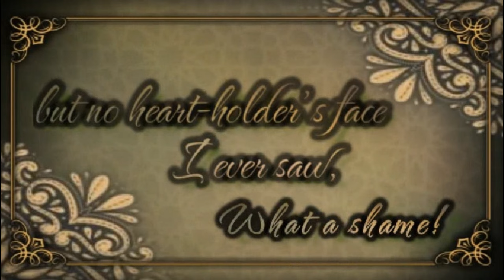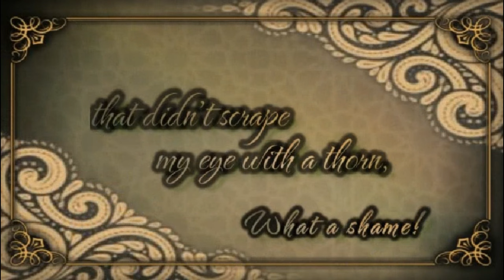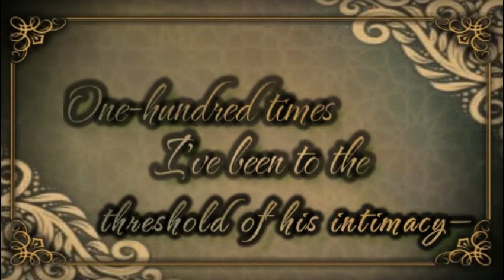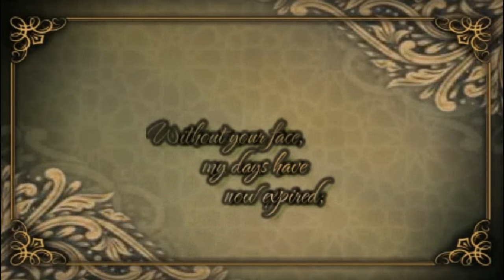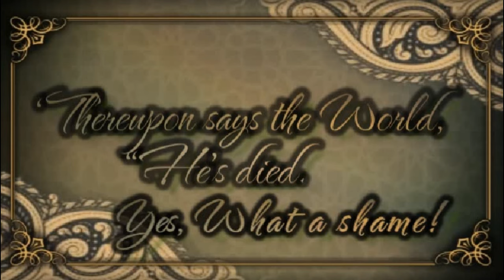Fakhruddin Iraqi - What a shame!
Every word of every tongue is
Love telling a story to her own ears.